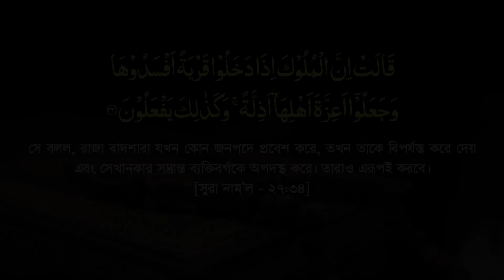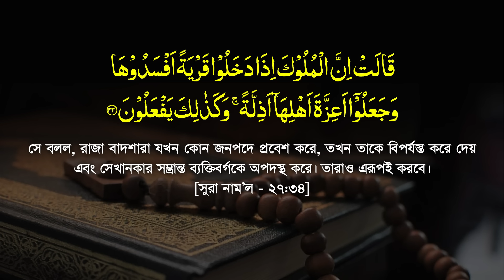বাংলাদেশ কি তাহলে আর আমাদের হাতে নেই! কুরআনের কথাগুলো যেন মিলে যাচ্ছে! Shaikh Jamal Uddin waz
তাফসীরুল কুরআন মাহফিল|| শাইখ জামাল উদ্দীন নতুন ওয়াজ || Shaikh Jamal Uddin New waz 2024 || Tahjib Center.